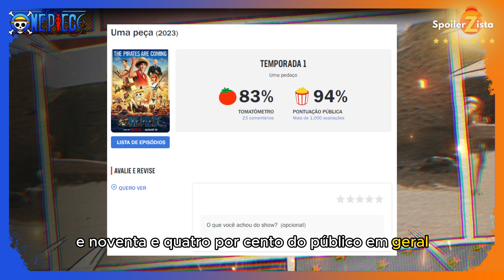ONE PIECE LIVE ACTION - DEU BOM OU DEU RUIM? NOTA DOS CRITICOS E PRIMEIRA ANALISE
Vamos falar sobre a primeira analise aqui do canal sobre ONE PIECE LIVE ACTION. foi bem? foi mal, qual a primeira avalisação da serie.